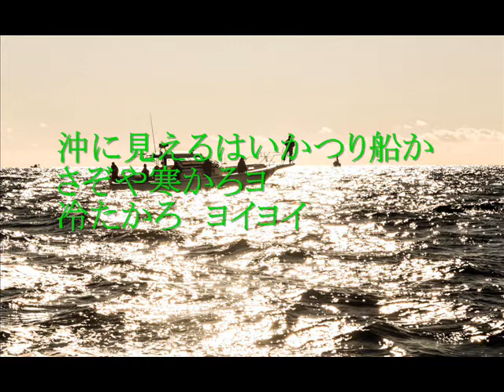いかつり唄（赤い鳥・弾き語りカバー）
いかつり唄

作詞:後藤悦治郎
作曲:湘南地方伝承歌

赤い鳥、紙風船が歌っていた神奈川県の民謡（らしい）をガットギターでの弾き語りです。